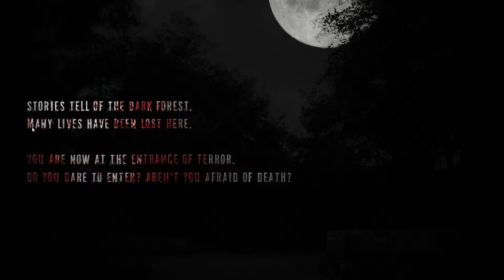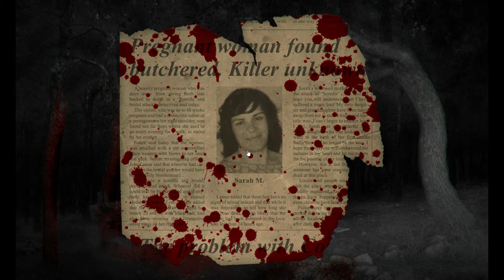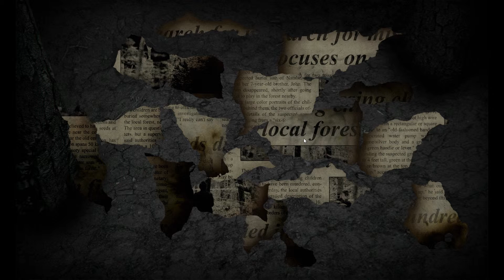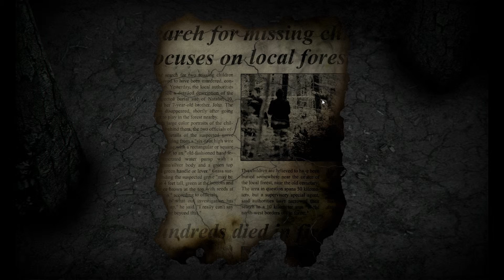Real Horror Stories: She 'Sploded Real Good - Part 01 - Level Down Gaming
It's October and that means it is time to start with exclusively horror content.  What better way then to start with some random horror game I bought for less then a $1.  It's pop-up scares the game, so ready your heart easily scared viewers.

This is Level Down Reviews and I'm Stephen, aka SnakeYukin, and feel free to follow me on the tweeter